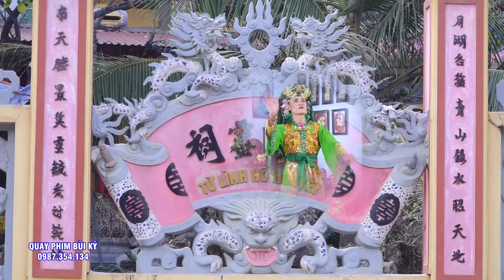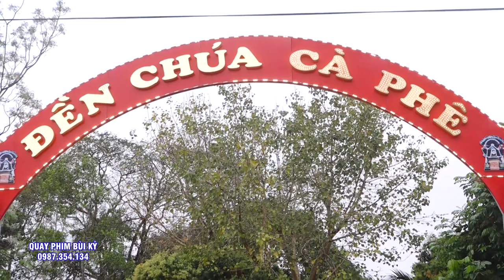Đã Từ Rất Lâu Rồi - Hoài Thanh - Mới Hay Như Vậy - Chúa Cà Phê - Chúa Bói NGuyệt Hồ - ĐT Lê Hợp